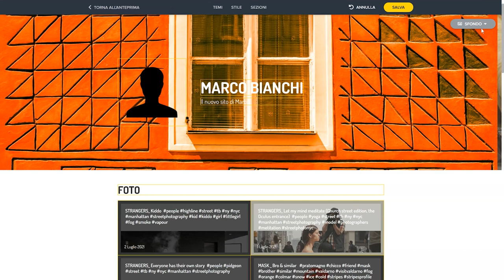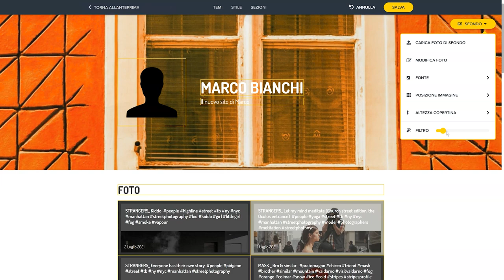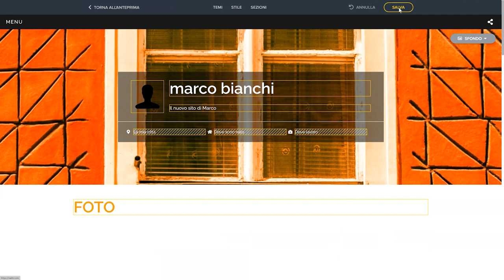Swite: modificare il design del sito - Guida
Swite permette di modificare l'aspetto grafico del sito tramite l'utilizzo di un semplice pannello. In questo tutorial sono riportate le funzionalità principali.